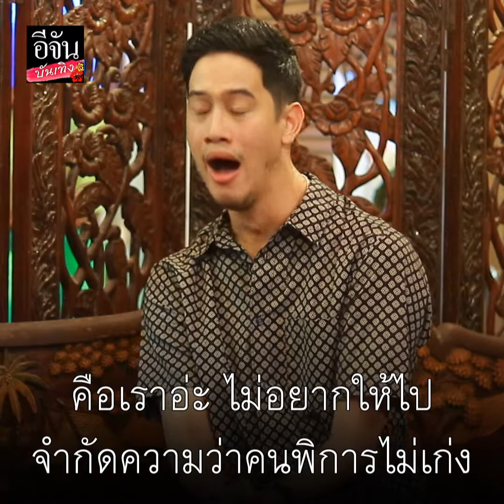บุญรอด อารีย์วงษ์ LGBT ผู้พิการ กับการใช้ชีวิตในแบบที่โครตมีความสุข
บุญรอด อารีย์วงษ์ LGBT ผู้พิการ กับมุมมองการใช้ชีวิตในสังคมไทย ทุกคนมีความเท่าเทียม อย่าตัดสินเพียงว่าพวกเขาคือ “คนพิการ”